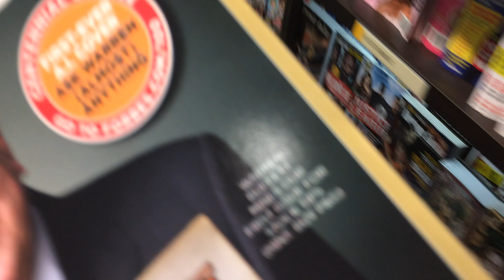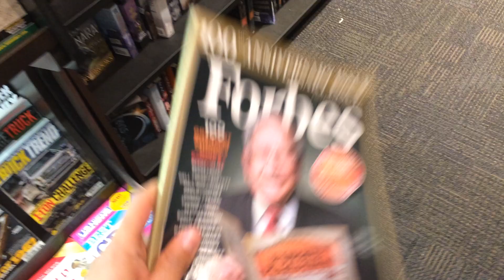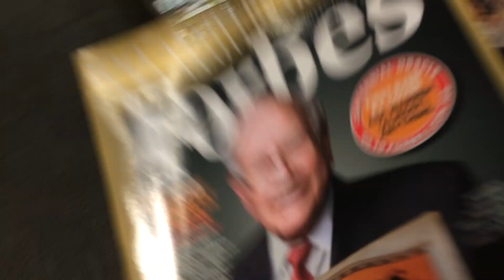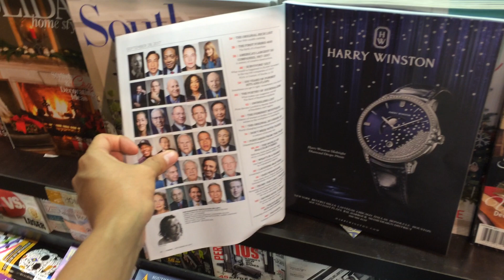The BEST Forbes Issue of ALL TIME!!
Myspace: Just kiddingEnter Text Here

If you're new, this is my self-development Youtube channel where I share success tips I have learned studying successful people.